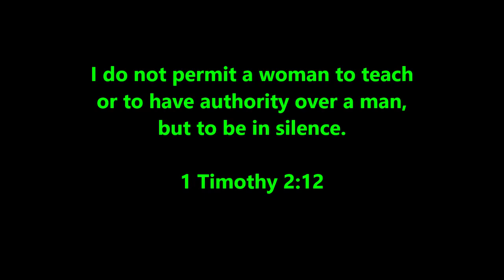Beth Moore - Pets In Heaven (Revelation 19 / Go Home)